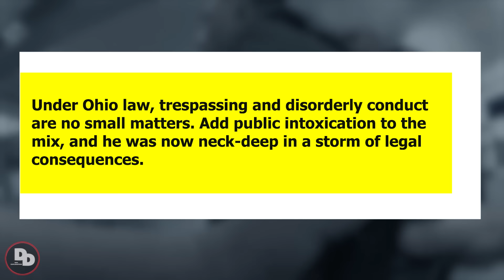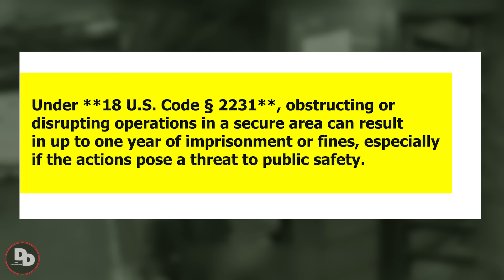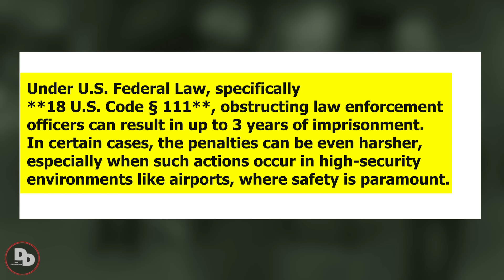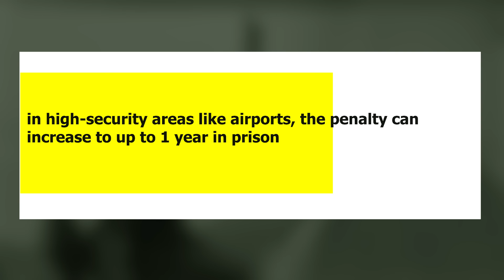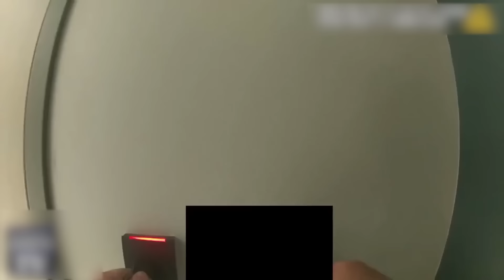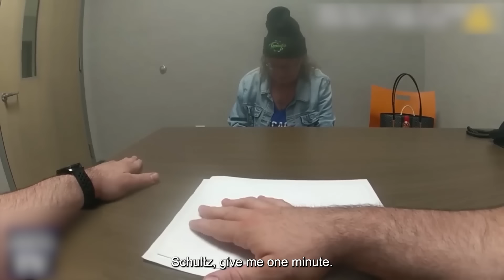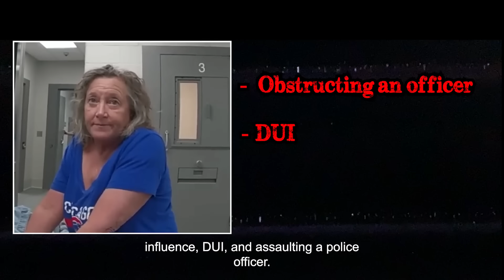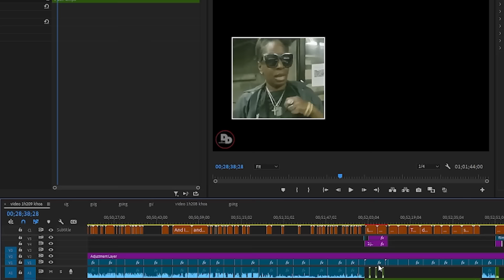When Airport Karens Get Kicked Off the Plane | Karens Getting Arrested By Police #1197